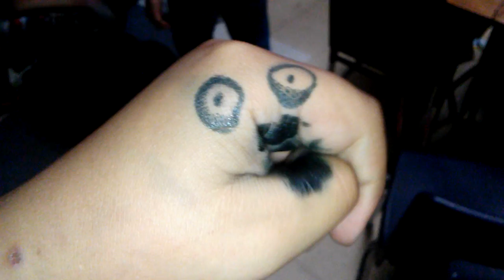james handerson eats tissue's